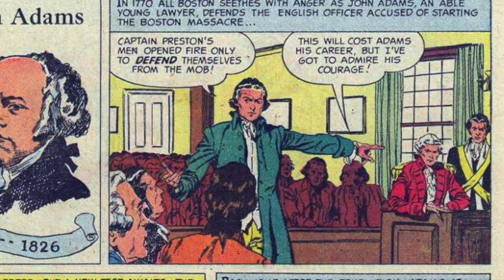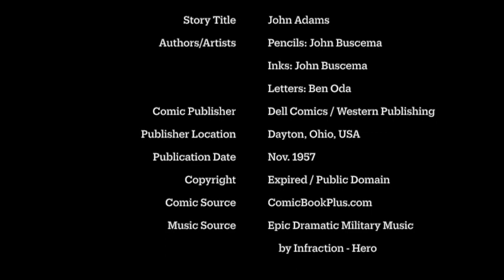John Adams, America&apos;s Second President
John Adams’ special brand of unselfish courage showed itself. He won his fight for peace — and lost it for reelection. But he lived to see his son John Quincy Adams elected president in 1825.